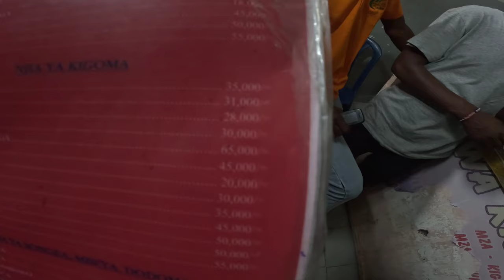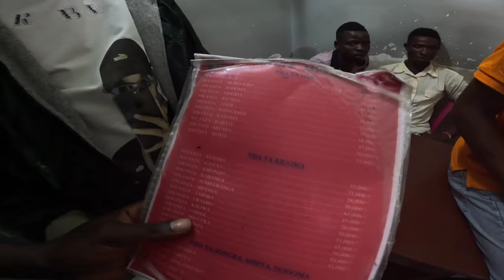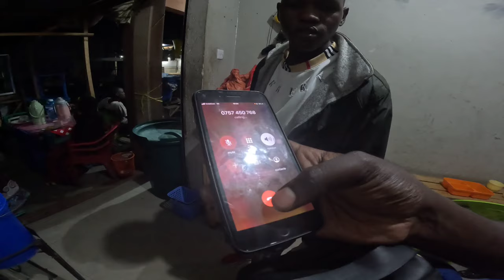I was Arrested And They Took My GoPro When Travelling From Kenya🇰🇪 To Burundi 🇧🇮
Hello beautiful family.Kindly enjoy this amazing video of my hardest and complicated Journey ever when traveling back from kenya to burundi.